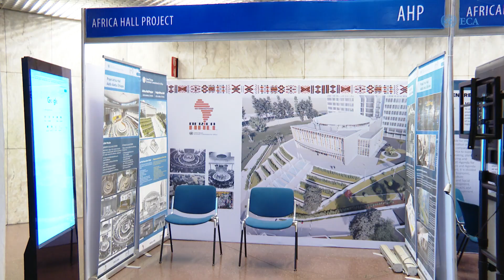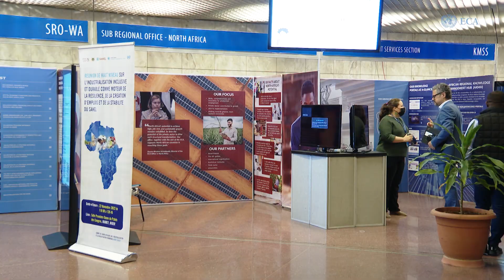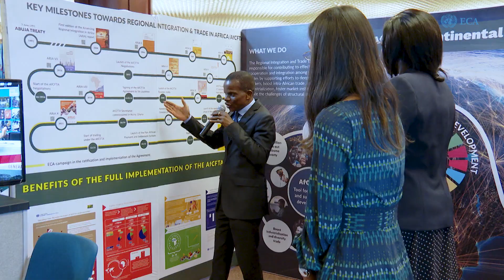ECA Expo 2022 Highlight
13th -15th December 2022
ECA Conference Center